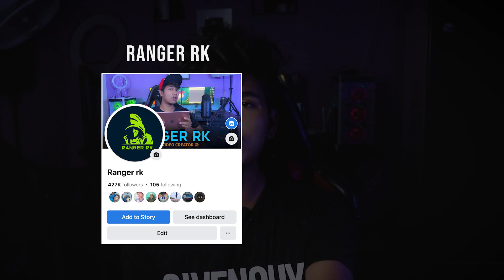Why I Quit Youtube? 😔😭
🖥️ MY NEW PC SPEC: 🖥️
Cabinet:- corsair ice 465x Cabinet
Cbu:- AMD ryzen 7 3700X
Bord;- Msi b450 Gaming Pro Carbon Max WIFI
Card:- Msi RTX 3060ti
SMPS:- Cm 750w
SSD:- Samsung 250GB 860 Evo M.2
HD:- 2Tb Seagate 7200 RPM
RAM;- G,skill TNZ 8.4 { 32GB  } 3200MHZ RGB
C FAN:- Deepcool CF120 Plus
Ranger Rk,
M416 glacier complete upgrade,
M416 glacier complete upgrade scout,
M416 glacier complete upgrade gameplay,
POSEIDON X-SUIT GAmeplay,
Blood Raven X Suit Gameplay,
M416 Glacier Kill Effects,
PHARAOH X-suit Gameplay,